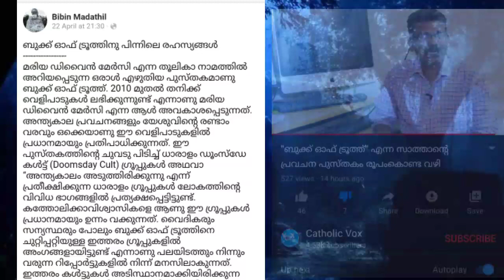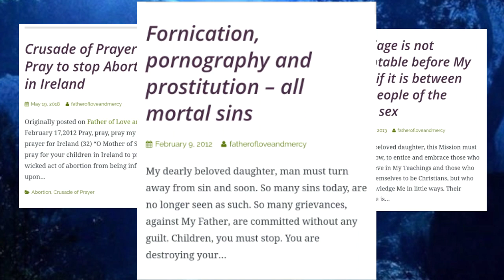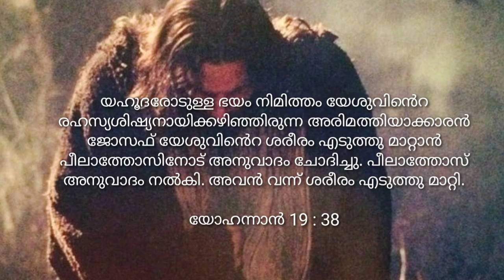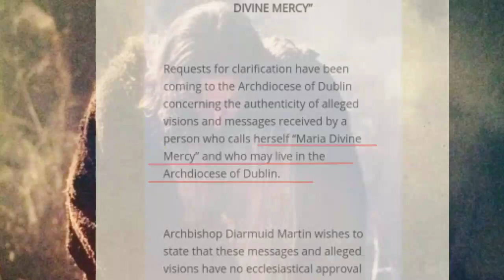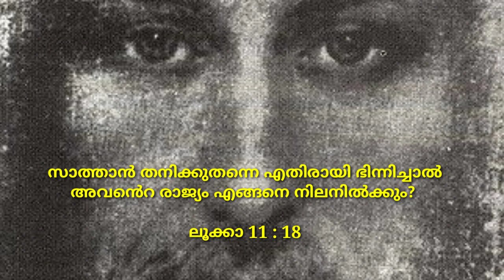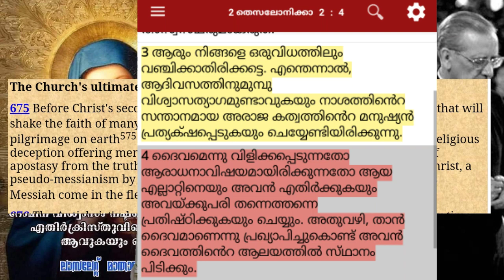ബുക്ക് ഓഫ് ട്രൂത്തിനെ എതിർക്കുന്നവരും ഇനി വായിക്കാൻ ഇരിക്കുന്നവരും അറിയേണ്ട സത്യം !!!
🔥 20 Fulfilled Prophecies
🔥 20 ഓളം നിറവേറിയ ബുക്ക് ഓഫ് ട്രൂത്ത് പ്രവചനങ്ങൾ

'കാലത്തിന്റെ അടയാളങ്ങൾ' സോഷ്യൽ മീഡിയാ പ്ലാറ്റ്ഫോമുകൾ